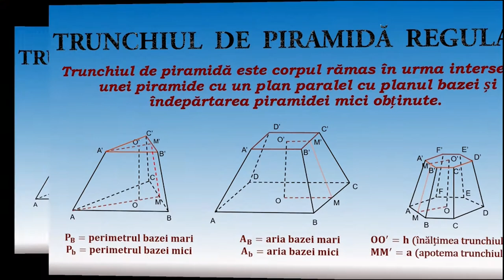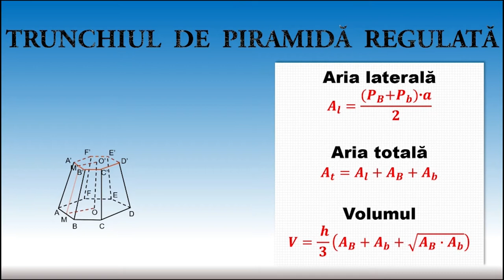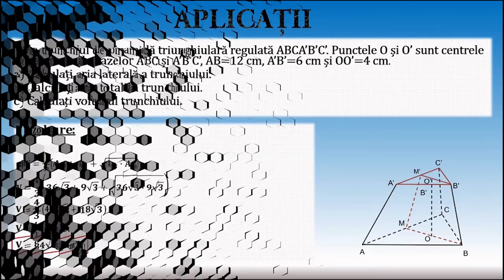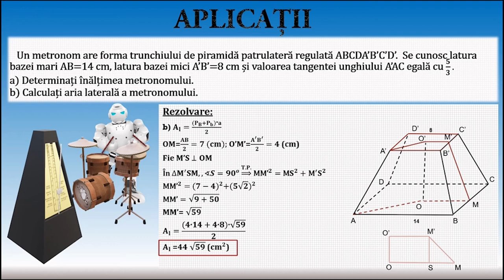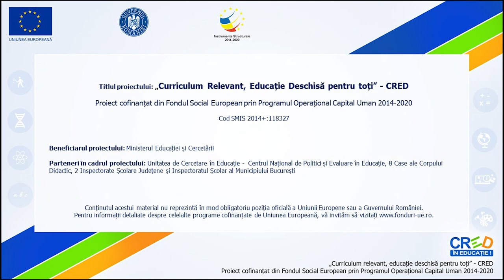Arii și volume: trunchiul de piramidă regulată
Activitățile de învățare vizate de acest material constau în aplicarea formulelor de arie și de volum ale trunchiului de piramidă regulată în contexte variate.
Materialul propus poate constitui un material de sine stătător folosit pentru înțelegerea conceptelor de arii si de volum, dar poate fi privită și ca parte componentă a unei activități mai ample de învățare, activitate ce presupune
atingerea mai multor competențe.